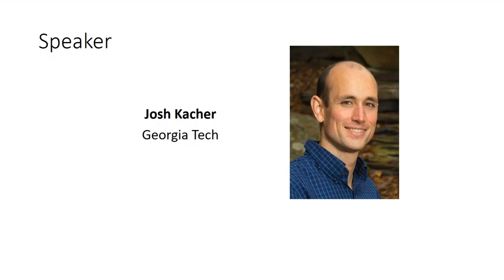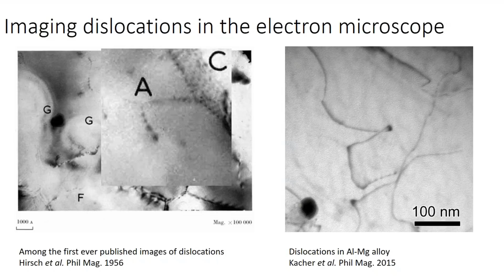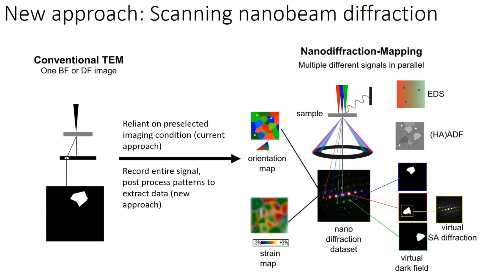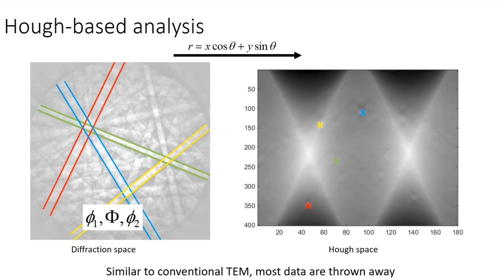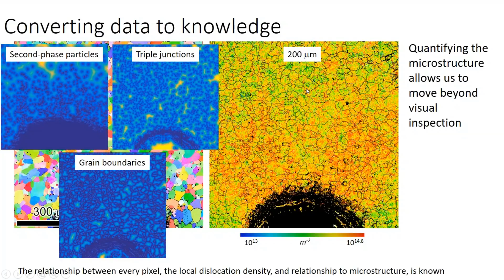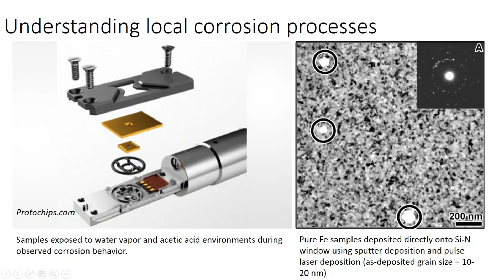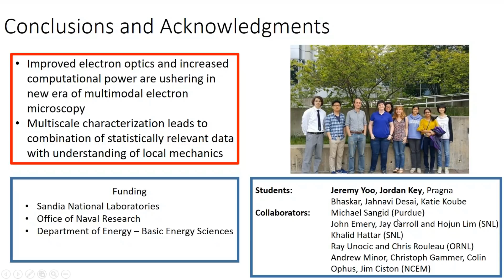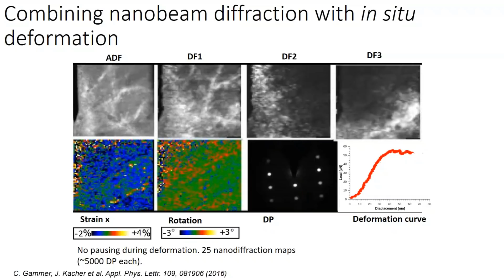Gatan Webinar: Understanding Deformation Failure Mechanisms via Electron Microscopy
In this webinar Josh Kacher, from Georgia Tech, discussed the work his group is doing in applying advanced multiscale and multimodal electron-microscopy based characterization techniques to understand mechanical deformation and failure processes. He focused his results on two materials applications: understanding the influence of second phase particles in ductile failure of Al alloys and determining the role of processing conditions in strain localization during cyclic loading of additive manufactured alloys.